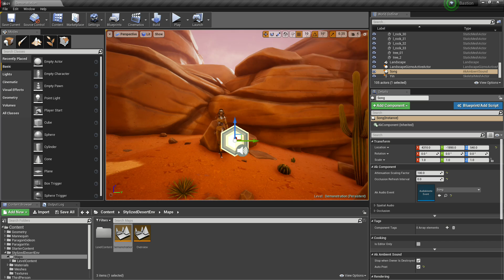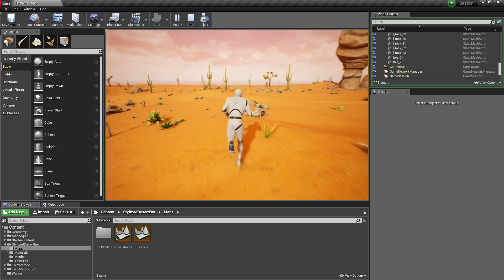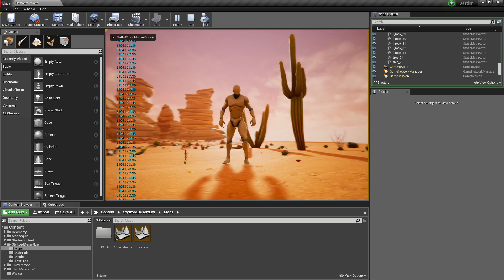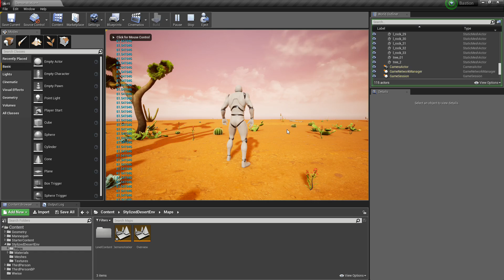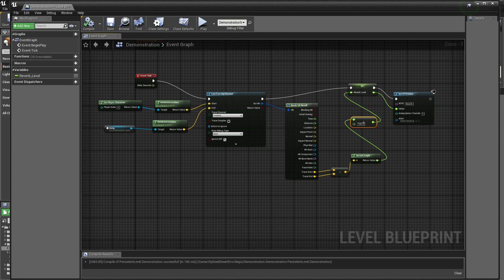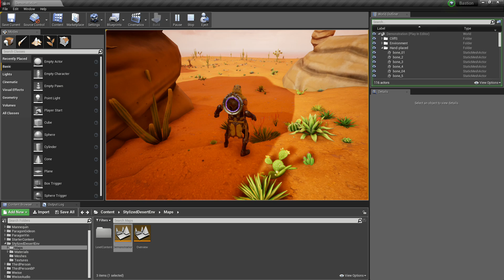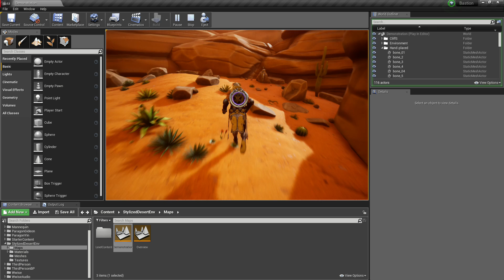Game Audio Theory - Episode 01: Bastion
In the pilot episode of Game Audio Theory, we take a look at making a distance based reverb, as seen in Bastion from Super Giant Games.